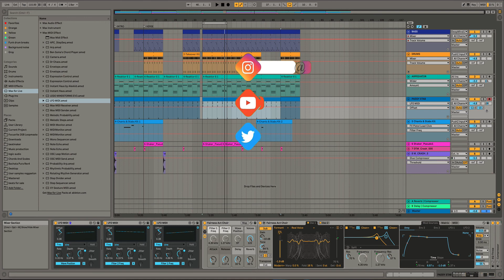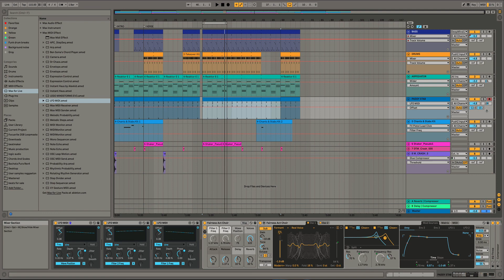Ableton Live: Como crear variaciones en segmentos de audio repetitivos (loops)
El este episodio te presento un track en el cual he trabajado el los últimos días. Se muestra como crear variación en segmentos de audio repetitivos.